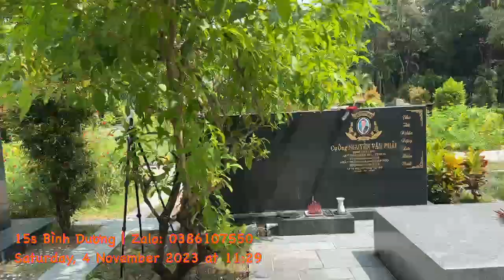Trưa quá nắng bất ngờ lại Gặp Sự Cố Bể Bình Bông, Duy Mình Bức Xúc lên tiếng